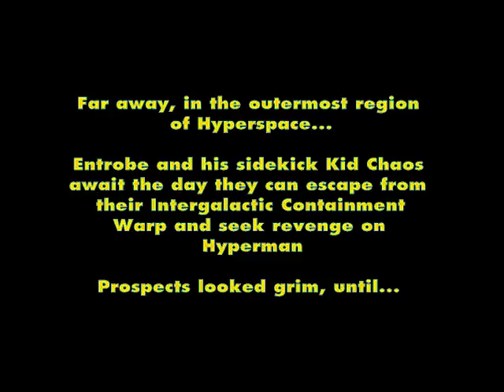The Adventures of Hyperman - 01 - Intro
The Adventures of Hyperman was an educational computer game published in 1995 by IBM. The game was bundled with IBM Aptiva computers. Complete with the voice talents of Frank Welker as Entrobe, Maurice LaMarche as Kid Chaos, Tamera Mowry as Emma C. Squared and Steve Mackall as Hyperman.
It soon gained an animated tv series that ran for 13 episodes. Good luck finding the episodes. Nobody seems to have recorded them.

There's no commentary. I couldn't get a word in edgewise.